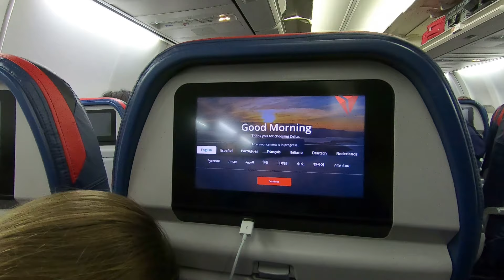#4 Дорога домой Seattle, Washington - San Francisco, California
Июнь 10, 2019 (понедельник)